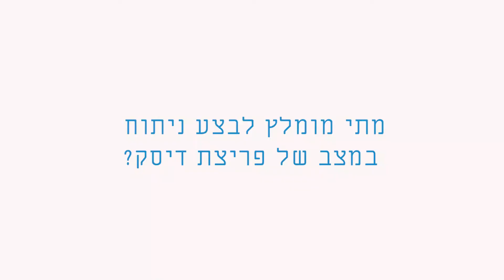ד"ר אלישע אופירם - ניתוחי פריצת דיסק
ד"ר אלישע אופירם, אורתופד מומחה ומנתח עמוד שדרה בכיר, מסביר על פריצת דיסק, התסמינים שיעוררו חשד והמצבים בהם יש צורך בניתוח

ניתן ליצור קשר עם ד"ר אופירם בטל': 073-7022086